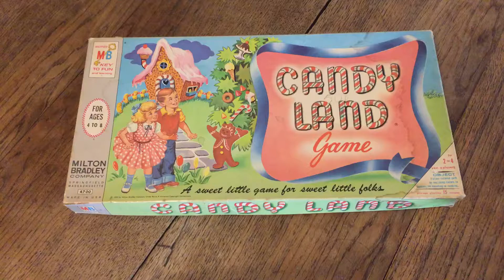Candy Land, 1962, inside